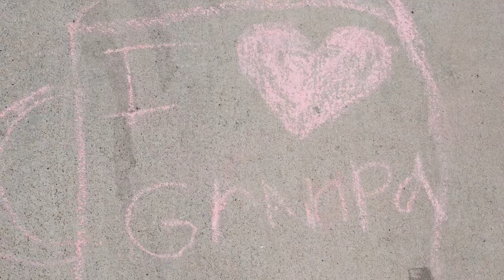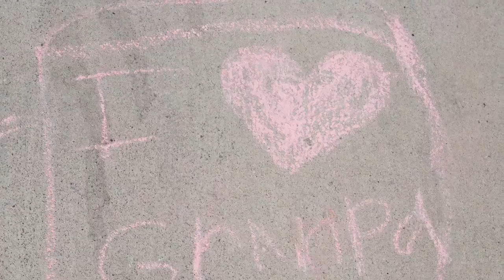A Fathers Farewell Blessing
May the good lord bless and keep you